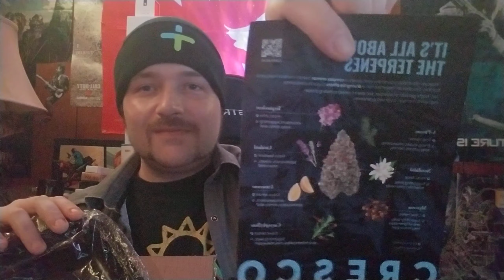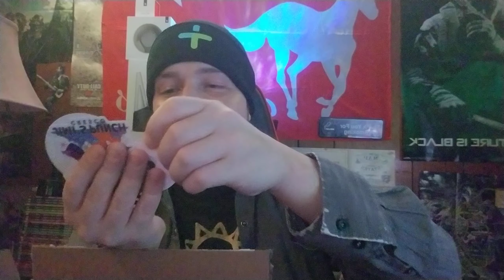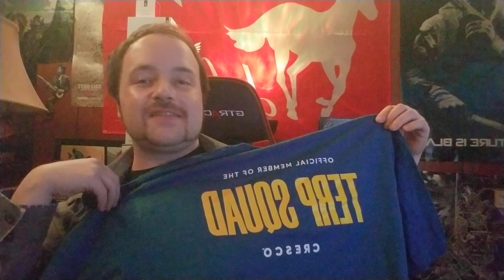Cresco Labs Cannabis sent me a Free Swag Package in the Mail!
"Unboxing the Ultimate Cresco Labs Free Swag! 🎁✨ Dive into a world of cannabis culture as we unwrap a surprise package from Cresco Labs filled with exclusive merch and swag! Join me for a firsthand look at the goodies they've sent our way, from stylish apparel to must-have accessories. It's a cannabis enthusiast's dream unboxing! Don't miss out on the excitement—hit play and explore the latest and greatest from Cresco Labs. 🔥🌿 CrescoLabs SwagUnboxing CannabisCulture"